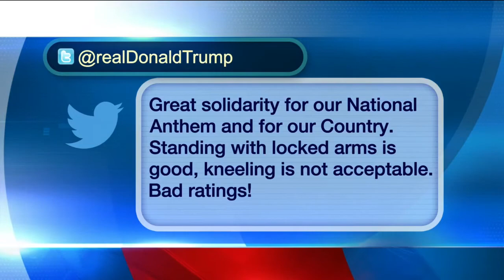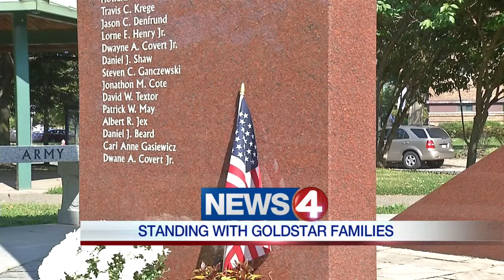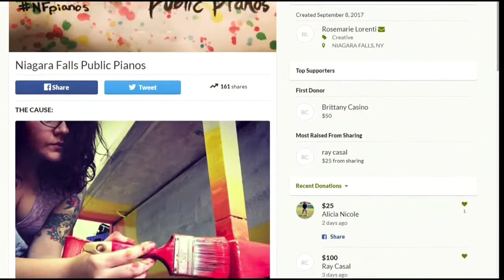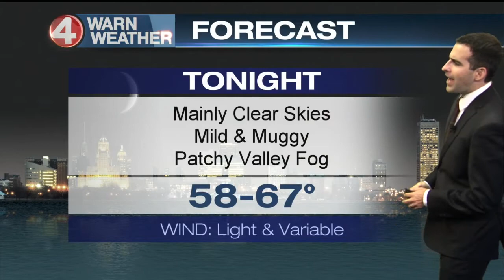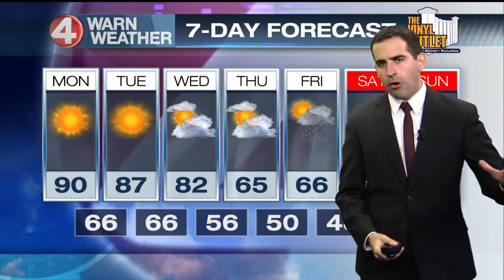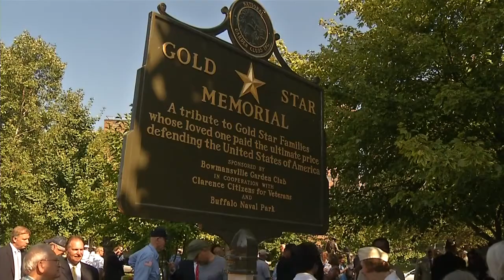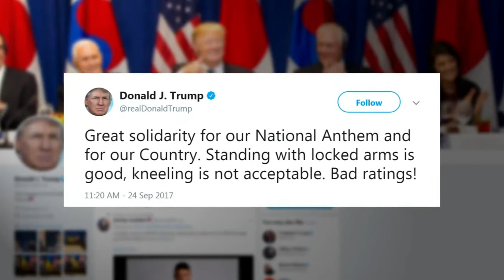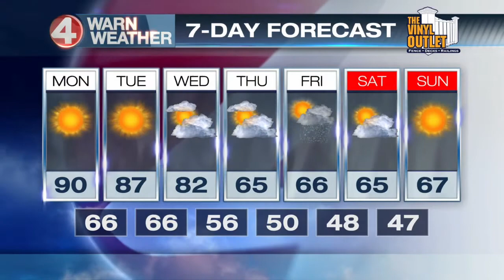News 4 at 6 Sept 24